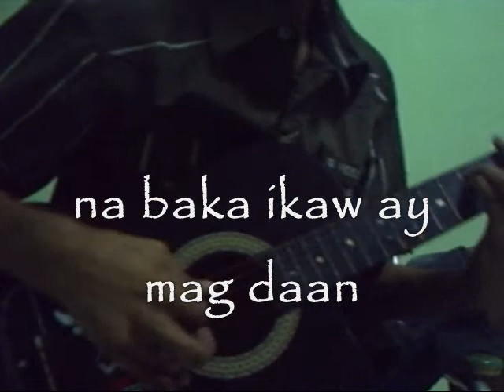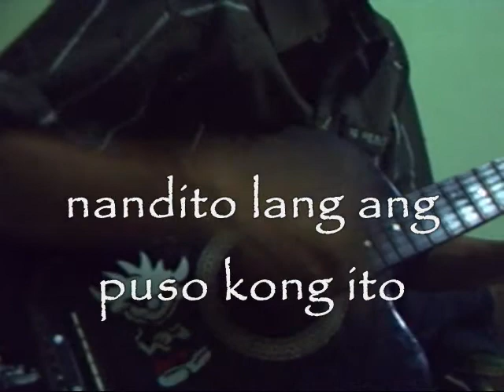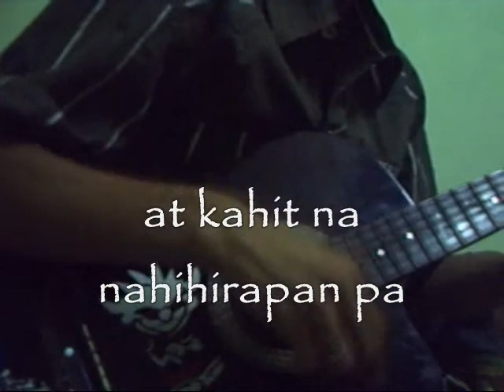arnel journey (stalker)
This song created because of a girl name sandra.. hope you like it
this is my original composition

Important: Do not upload any TV shows, music videos, music concerts, or commercials without permission unless they consist entirely of content you created yourself.